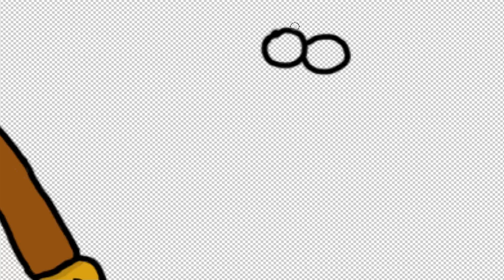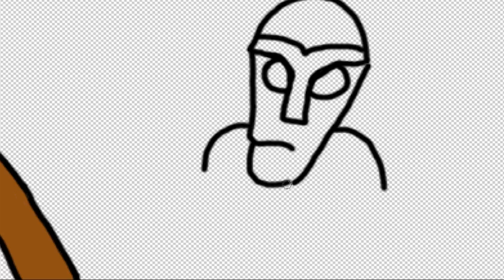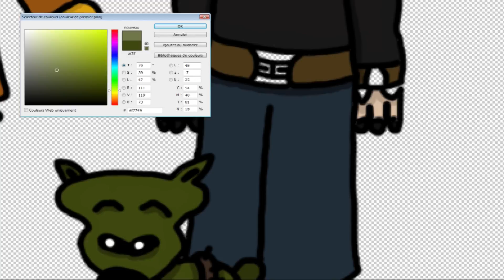La Story d'un Drawer 2018 -Episode 19-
Pour ce La Story d'un Drawer, Wolgulc concocte une fresque avec tous les personnages choisis aléatoirement de l'Univers Ptéansia © qu'il a inventé. (Episode 19)